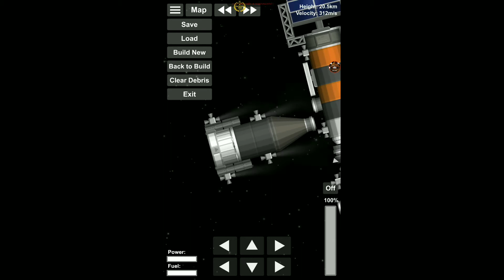летим на луну spaceflight simulator